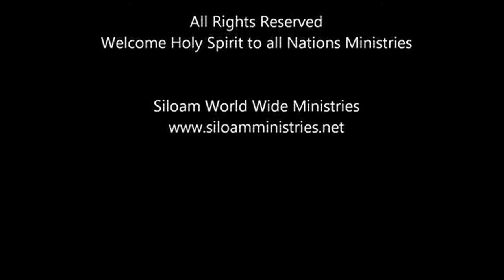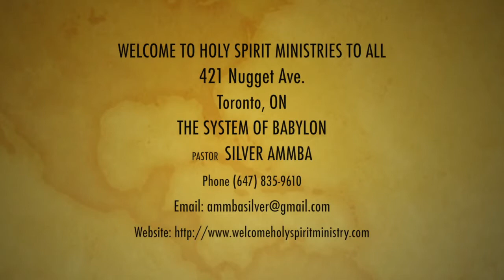WORSHIP COMPILATION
1. AJABU(Marvelous), 2.There is power in the name of Jesus,3.You are Alpha and Omega,4.Jehovah you are the Most High,4.Praise in Uganda (He raised Lazarus),5. Mwamba ni Salama